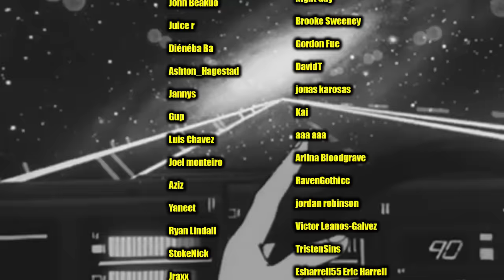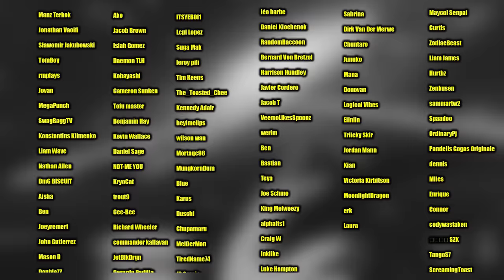PAIN ATTACKS THE HIDDEN LEAF!! Naruto Shippuden 156-157 Reaction